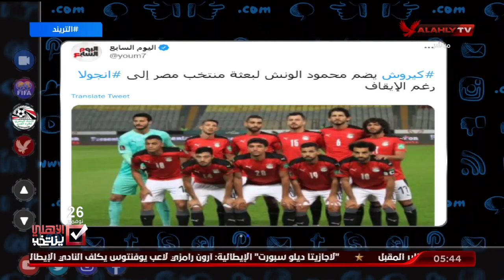تمحمد سعيد واخر استعدادات المنتخب لمواجهة انجولا وحضور 5 الاف مشجع وتعليق علي صورة النني وصلاح